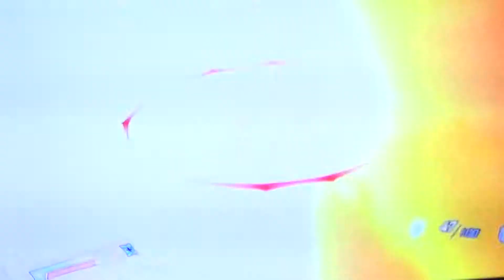(I AM BOSS!!) F.E.A.R.2 Piga plays horror #7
That's all i can say...period